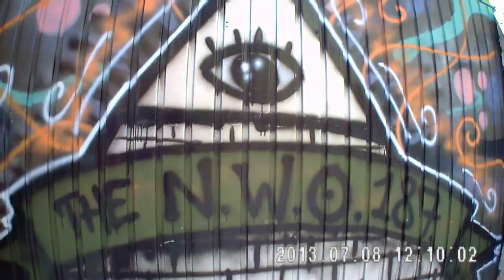hint to the meaning of numerology repeated NUMBERS = N.W.O. not Angels/Ascension ?